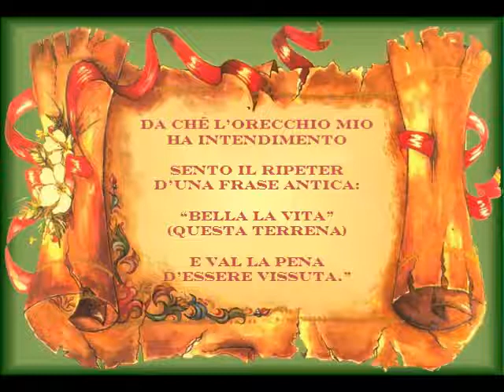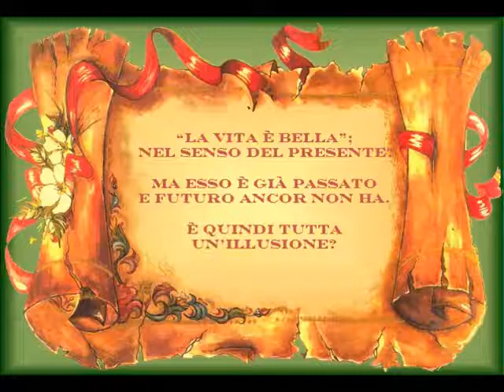Bella la vita!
di Raffaele Fittaiolo